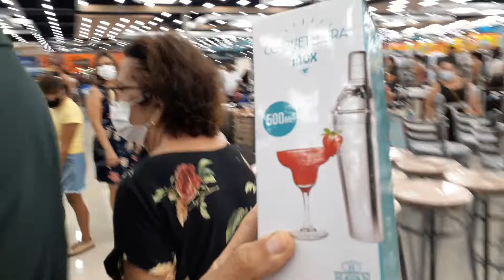COMPREI NA HAVAN COQUETEIRA DE FAZER CAIPIROSKA EM INOX.